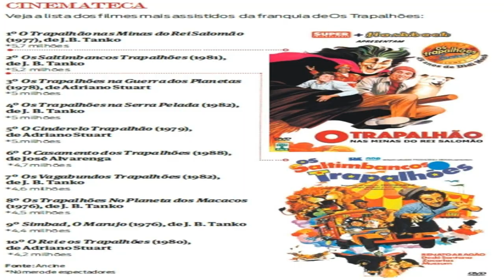OS SALTIMBANCOS TRAPALHÕES(1981)|PRIMEIRA VEZ A PROGRAMAÇÃO SBT TRANSMITE UM FILME DOS TRAPALHÕES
SBT surpreende e anuncia exibição de filme de Os Trapalhões pela primeira vez!.O SBT anunciou nesta quinta-feira (27) que vai exibir um dos filmes de Os Trapalhões na próxima sexta-feira (4), na Tela de Sucessos, a partir das 23h15. Intitulado de Os Saltimbancos Trapalhões (1981), o longa conta com Renato Aragão, Dedé Santana!.